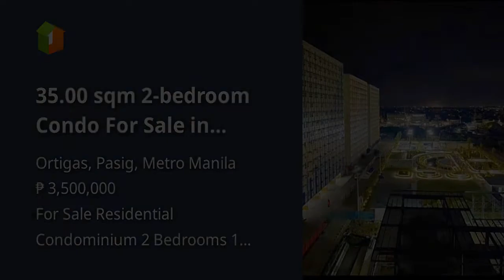35.00 sqm 2-bedroom Condo For Sale in Ortigas Pasig Metro Manila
35.00 sqm 2-bedroom Condo For Sale in Ortigas Pasig Metro Manila
Condominium/Apartment Type: Residential Condominium
Number of Bedrooms: 2
Number of Bathrooms: 1
Unit Size in sqm: 35 sqm.